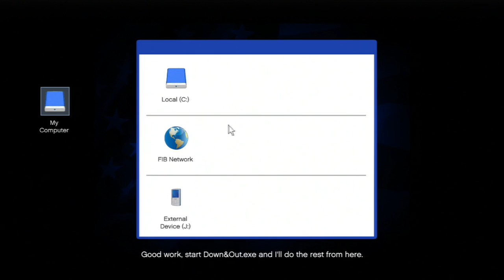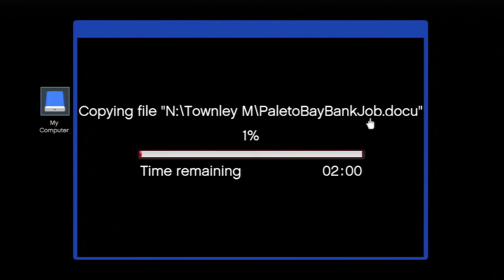Grand Theft Auto V Walkthrough | #110 | Plan B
~ LINKS ~